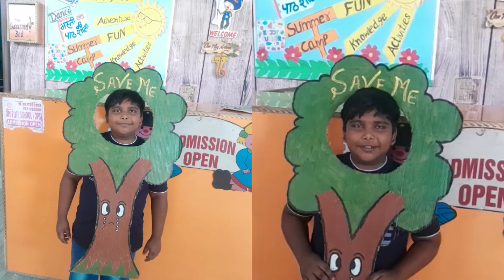🎀 𝗔𝗰𝘁𝗶𝘃𝗶𝘁𝘆 🎀Topic -🌏 World Environment Day 🌳➡️🅑🅔🅣🅣🅔🅡 🅔🅝🅥🅘🅡🅞🅝🅜🅔🅝🅣, 🅑🅔🅣🅣🅔🅡 🅣🅞🅜🅞🅡🅡🅞🅦,Paper Bag activity